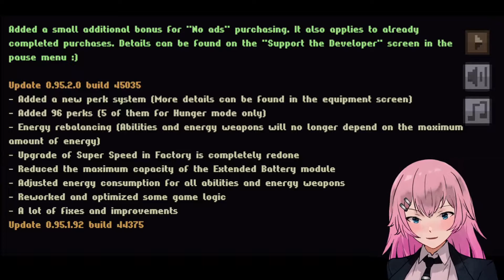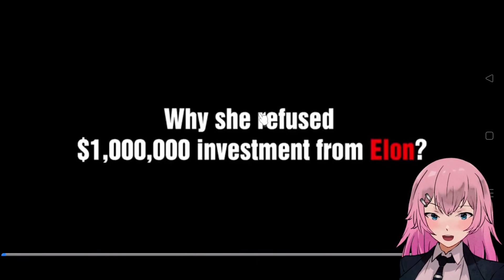【 Caves Roguelike 】 NEW UPDATE! NEW ENEMIES, NEW WEAPONS, NEW PERKS AND MORE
【 Caves Roguelike 】 NEW UPDATE! NEW ENEMIES, NEW WEAPONS, NEW PERKS AND MORE - Nunki Gaming

A classical turn-based roguelike* styled game, with pixel-art graphics. The main feature of the game is caves, which you can dig through using your pickaxe. Both magic and high technology go together here.